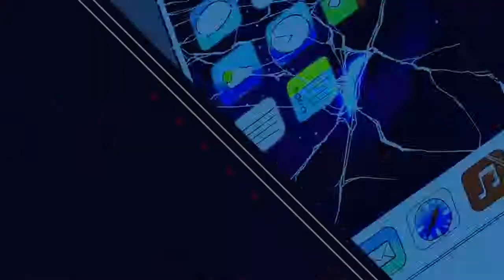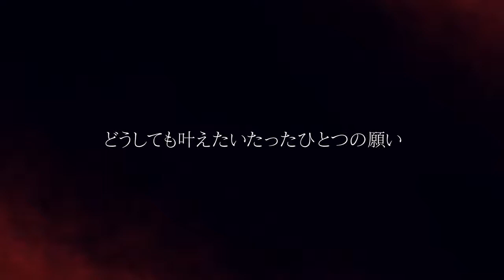Juuni Taisen Trailer